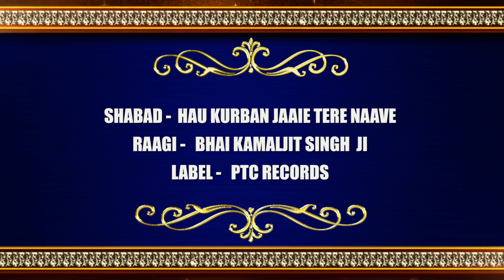Hau Kurbaan Jaaie | Bhai Kamaljit Singh Ji | PTC Records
PTC Records presents Religious Shabad Hau Kurbane Jaaie by Bhai Kamaljit Singh Ji (Hazoori Ragi Sri Harmandir Sahib, Amritsar).

🎧 Song Credits
Shabad  - Hau Kurbane Jaaie
Ragi -  Bhai Kamaljit Singh Ji
Music Label - PTC Records
Video - PTC Records
Music - Parvinder Singh Babbu
Audio - Sukhmani Recording Studio

♪   Available on :-

♪ Amazon Music

Lakush Soni – Vice President @ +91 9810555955
Harjinder Singh – General Manager @ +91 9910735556